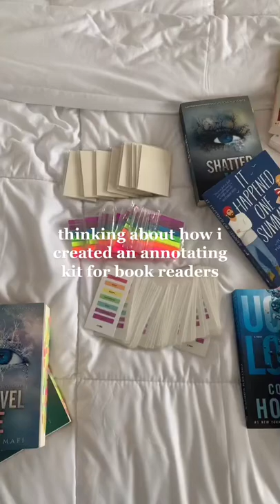Annotating Kit tiktok shopcnbd